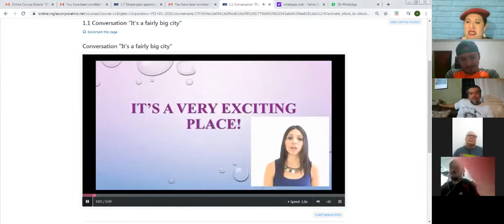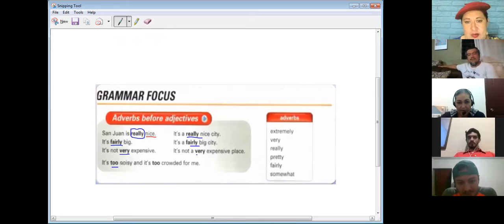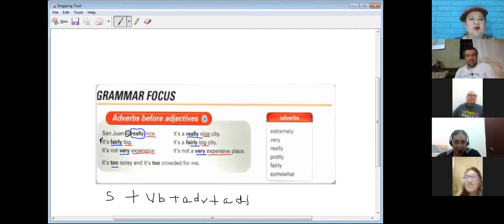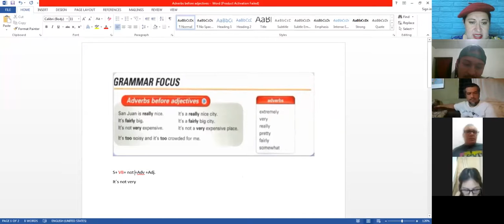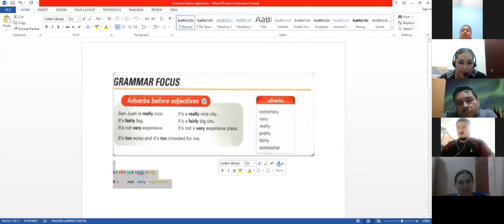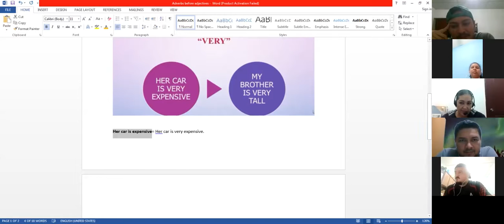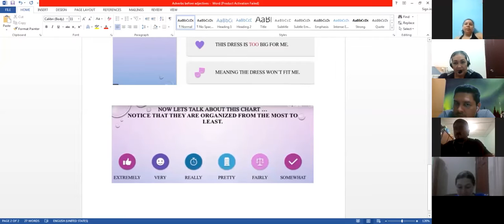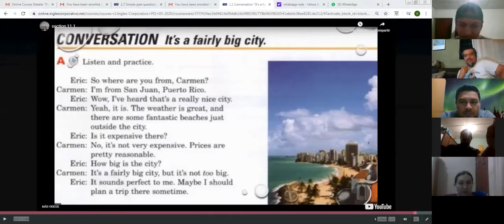Ingles Corporativo- Adverbs before adjectives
In this session participants will listen to a conversation about a city where adverbs before adjectives are used.

En esta clase escucharán una conversación sobre una ciudad en donde se ocupan adverbios antes de adjetivos.